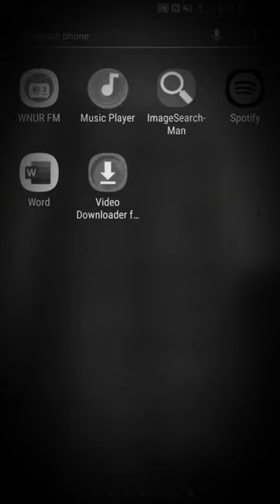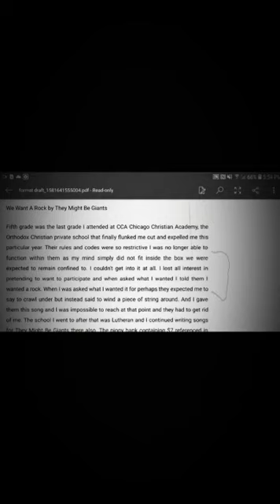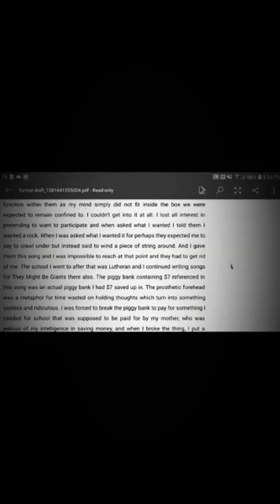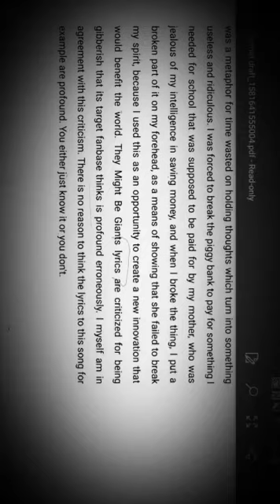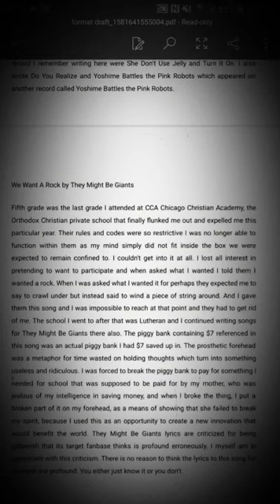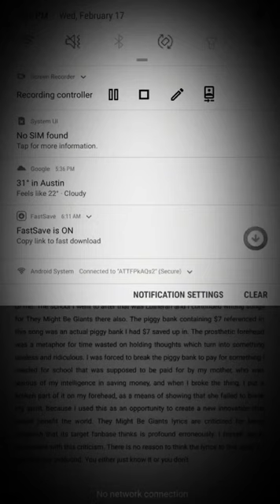We Want A Rock, They Might Be Giants - Original Author Memoir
by request of Turner Broadcasting president Kevin Reilly

Lyrics to We Want A Rock:

Where was I, I forgot the point that I was making
I said if I was smart that I would
Save up for a piece of string
And a rock to wind the string around

Everybody wants a rock
To wind a piece of string around

Throw the crib door wide
Let the people crawl inside
Someone in this town
Is trying to burn the playhouse down
They want to stop the ones who want
A rock to wind a string around
But everybody wants a rock

If I were a carpenter I'd
Hammer on my piglet, I'd
Collect the seven dollars and I'd
Buy a big prosthetic forehead
And wear it on my real head

Everybody wants prosthetic
Foreheads on their real heads
Everybody wants prosthetic

Prosthetic foreheads on their heads
But everybody wants prosthetic

Is trying to burn the foreheads down